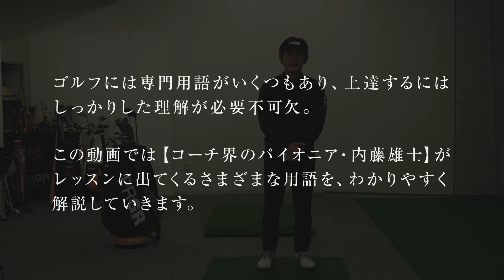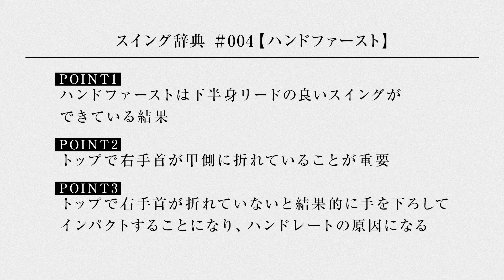【ハンドファースト】ちゃんとできてる？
レッスン界には難しい言葉が多いが、そんな言葉をプロコーチ界の第一人者である内藤雄士プロに分かりやすく解説してもらう企画。難しいワード、流行りのワードを、辞書を読む感覚で楽しんでもらいたい。

4回目は「ハンドファースト」。意外とできていないこの形。すくい打ちゴルファーの皆さん、要チェックです。